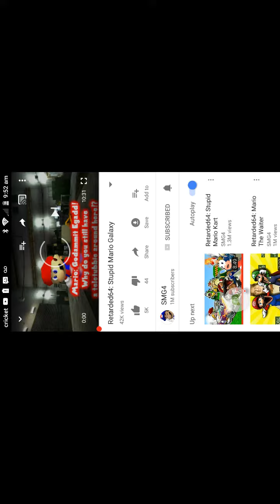Reacting to retarded 64 stupid Mario galaxy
Smg4